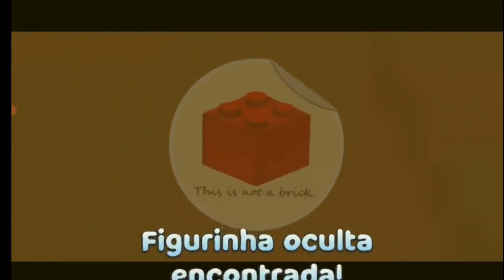Aninha vs Pepê no Super Bear Adventure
Aninha E Pepê, Super Bear Adventure Big House,  Aninha E Pepe Super Bear Adventure, Canal Da Aninha E Do Pp, SBA, Super Bear Adventure 2, Baaren

00:00 canal da Aninha e do Pepê
00:30 historias para crianças
01:00 Histórias do super bear
02:00 Aninha e Pp